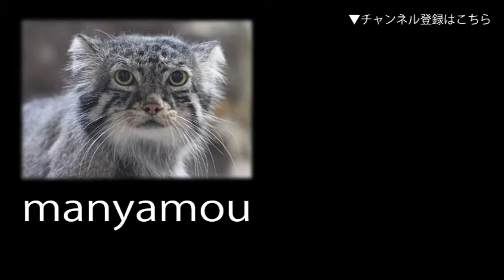採食中のタイガーバルブ（板橋区立熱帯環境植物館）Tiger Barb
こちらのタイガーバルブは、かつて東京タワー水族館にいた個体です
（板橋区立熱帯環境植物館にて。2019年2月撮影）↓詳細記事はこちら